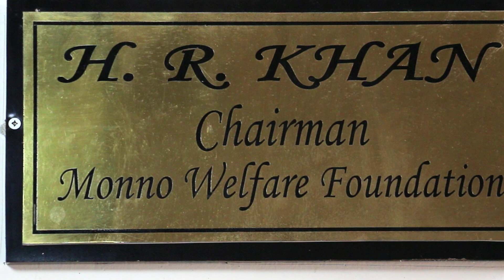Monno Medical College & Hospital, Manikgonj, Dhaka-Bangladesh.